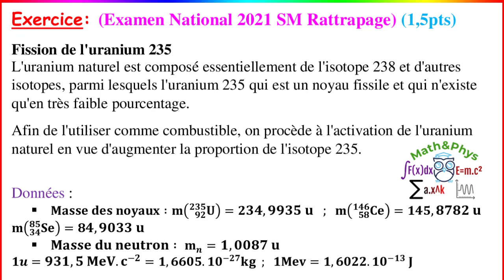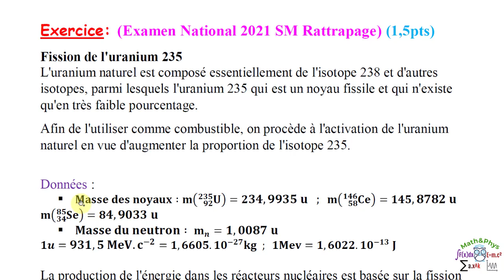Noyaux Masse et Énergie - Fission Nucléaire - Examen National 2021 SM - [Exercice 4]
Dans cette vidéo je vais corriger avec vous l'exercice de "nucléaire", qui est l'extrait de l'examen national 2021 SM session Rattrapage, dans lequel on va étudier la fission de l'uranium 235.
Cette vidéo est consacrée aux étudiants 2ème année bac SM et S.PC

▬▬▬▬▬▬▬▬▬▬▬Exercice▬▬▬▬▬▬▬▬▬▬

Exercice: (Examen National 2021 SM Rattrapage) (1,5pts)
Fission de l'uranium 235
L'uranium naturel est composé essentiellement de l'isotope 238 et d'autres isotopes, parmi lesquels l'uranium 235 qui est un noyau fissile et qui n'existe qu'en très faible pourcentage.
Afin de l'utiliser comme combustible, on procède à l'activation de l'uranium naturel en vue d'augmenter la proportion de l'isotope 235.
Données :
 Masse des noyaux∶m((_92^235)U )=234,9935 u   ;  m((_58^146)Ce )=145,8782 u
m((_34^85)Se)=84,9033 u
 Masse du neutron∶ m_n=1,0087 u
1u=931,5 MeV.c^(-2)=1,6605.〖10〗^(-27) kg  ;  1Mev=1,6022.10^(-13)  J

La production de l'énergie dans les réacteurs nucléaires est basée sur la fission de l'uranium 235. Lorsqu'un neutron heurte un noyau d'uranium 235, l'une des fissions possibles conduit à la formation d'un noyau de cérium (_^146)Ce, d'un noyau de Sélénium (_^85)Se et des neutrons.
1) Ecrire l’équation modélisant cette réaction nucléaire.  (0.25pts)
2) Calculer en unité joule (J) l’énergie |ΔE| produite lors de la fission d'un noyau d'uranium 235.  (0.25pts)
3) Un réacteur nucléaire utilise l'uranium 235 activé à 5% (parmi 100 noyaux de l'uranium 235 il y'en a 5 qui sont activés). Déterminer, en unité joule (J), l’énergie produite par 1kg d'uranium activé à 5%.  (0.5pts)
4) Une centrale nucléaire fournit une puissance électrique P=1450 MW. Le rendement de la transformation de l'énergie calorifique en énergie électrique est 34%. Déterminer la masse d'uranium 235 activé à 5% utilisée par ce réacteur en un an (1an=365,25 jours).  (0.5pts)

00:36 Énoncée de l'exercice
02:11 question 1
03:51 question 2)
08:02 question 3)
14:06 question 4)

▬▬▬▬▬▬▬  VIDÉOS SIMILAIRES  ▬▬▬▬▬▬▬

▬▬▬▬▬▬▬▬▬▬Branches concernées▬▬▬▬▬▬▬▬

2 bac
2 bac sm
bac sciences
bac biof
bac sciences math
2 bac Sciences expérimentales
Sciences Mathématiques
terminal
examen national

• L'objectif de cet exercice est de :

• Déterminer l’énergie produite par 1kg d'uranium activé à 5%

• Déterminer la masse d'uranium 235 activé à 5% utilisée par un réacteur nucléaire en un an.

• Réaction de fission d'uranium 235.

• Utilisation de la relation d’Einstein.

Et vous pouvez consulter les autres vidéos de cette playlist, pour voir d'autres exercices, devoirs surveillées et examens nationaux corrigés sur la décroissance radioactive et noyaux, masse et énergie.

▬▬▬▬▬▬▬▬  MOTS-CLÉS  ▬▬▬▬▬▬▬▬